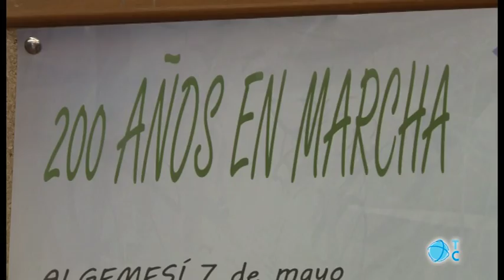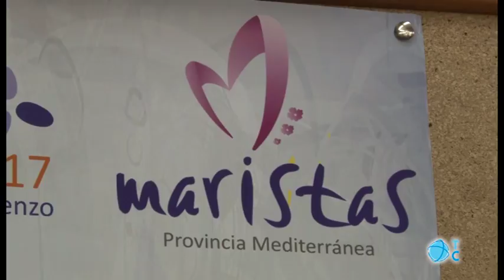Maristas celebra 200 años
Maristas organiza una carrera solidaria para celebrar los 200 años de la institución.